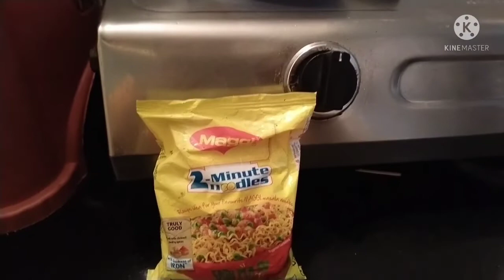আজকে গরীবের ইফতারের অল্প একটু পরিবর্তন হলো।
আজকে গরীবের ইফতারের একটু পরিবর্তন হলো

This video is about our daily lifestyle in this video I showed All my daily activities

village viral vlog#bengali vlog#tanjis daily vlog#tanjis daily lifestyle#dailyvlig#sylethi vlog

Tanjis Daily Vlog